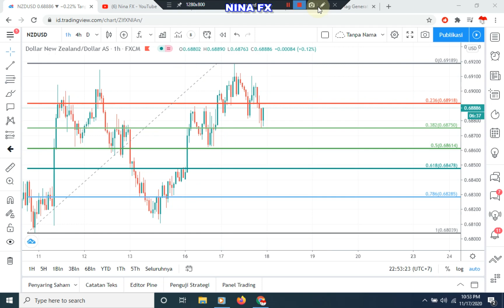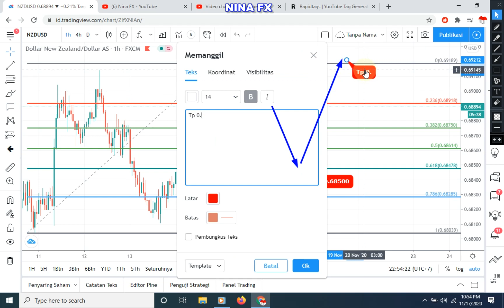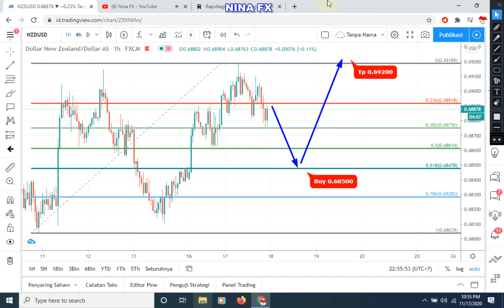NZD/USD Daily Analysis Forecasr for Wednesday November 18, 2020 by Nina Fx